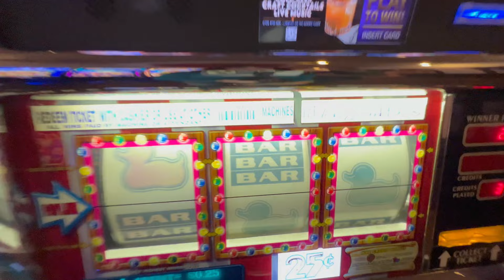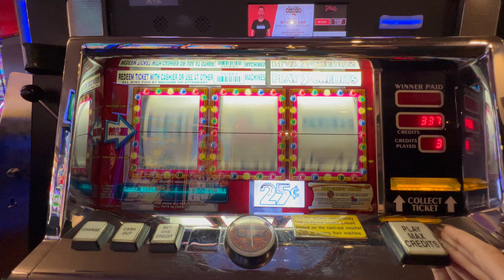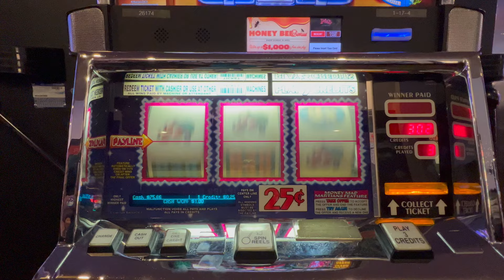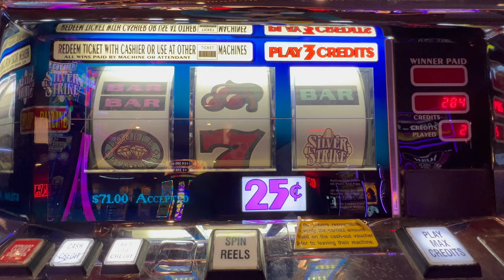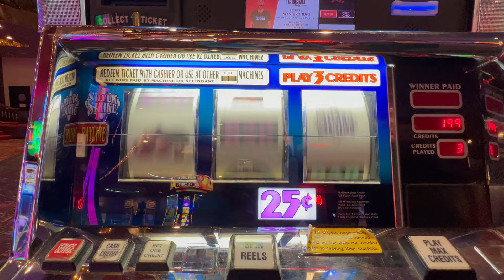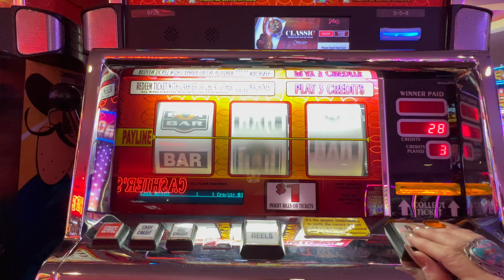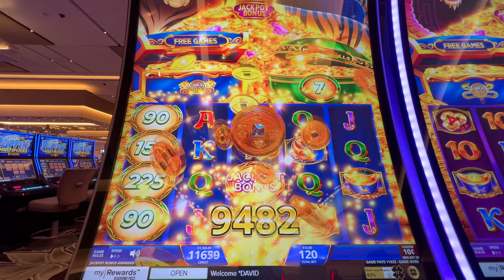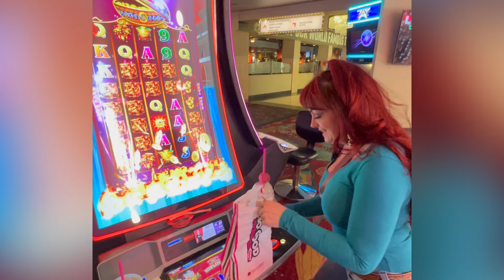Pinkbox Donuts, Las Vegas Destinations!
I’ve been dreaming of trying some of the pinbox donuts in Las Vegas for quite sometime now. And I finally got to try them
I also stopped into The Plaza Casino in downtown Las Vegas to check out all of their classic slot machines and old school 3 reels!
Did I have any luck this round??

Well I definitely had some amazing donuts! 🤗🍩